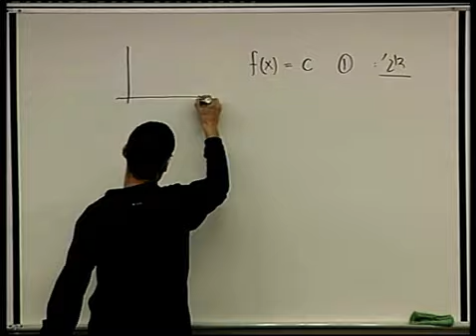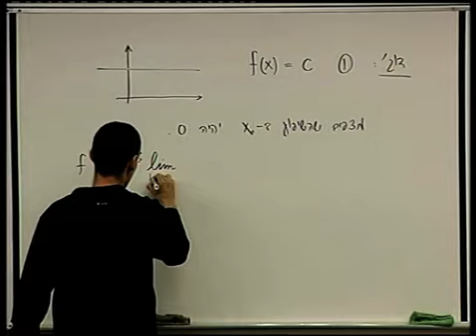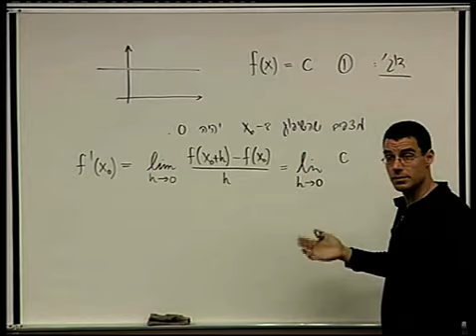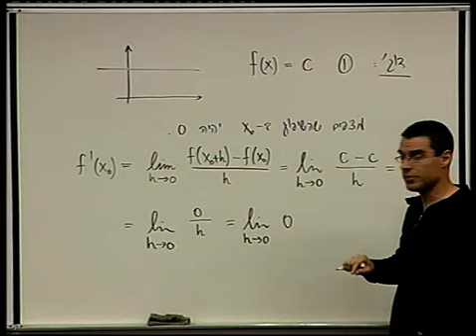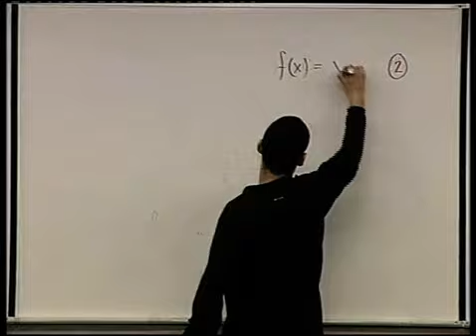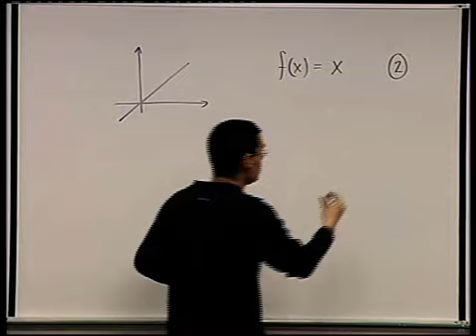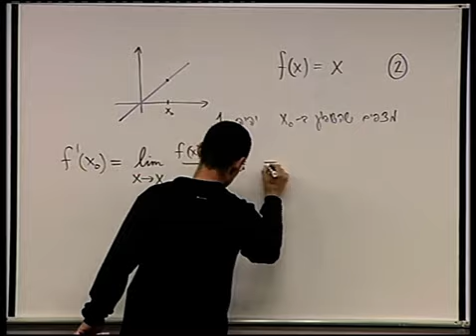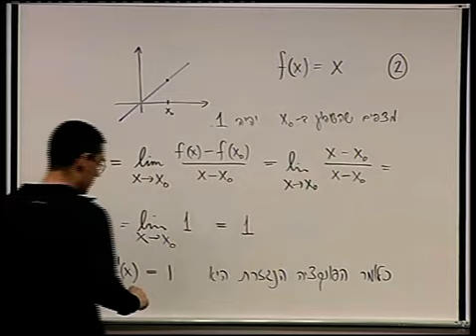גבולות ונגזרות - 12 - חישוב נגזרת לפי ההגדרה